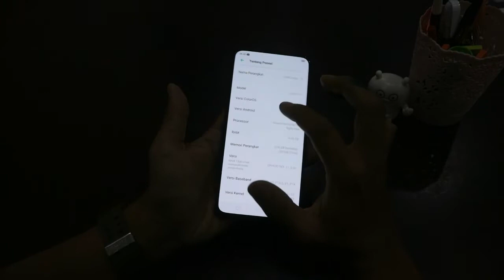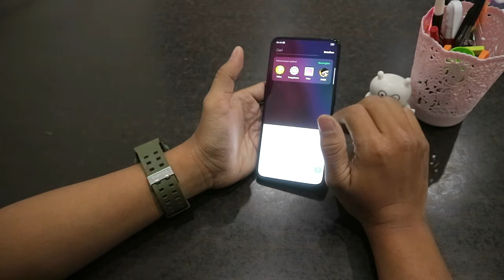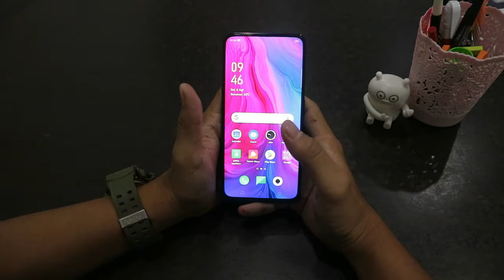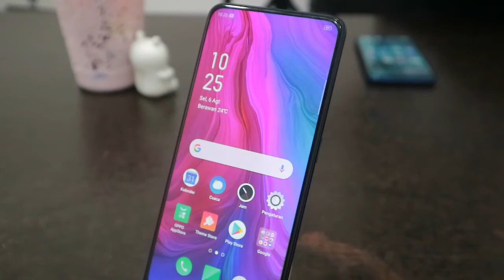REVIEW OPPO RENO | handphone indonesia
Semoga Channel ini dapat memberikan informasi yang bermanfaat untuk sahabat Complete dalam menentukan pilihan membeli Handphone.